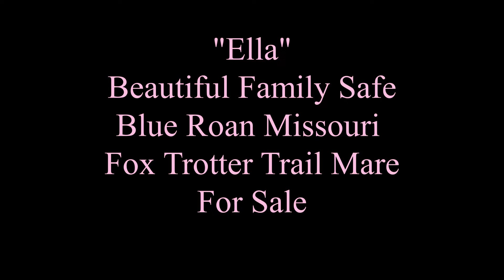SOLD!!! SOLD!!! SOLD!!! "ELLA" CAN BE SEEN AT ONLINE HORSE AUCTION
Beautiful Family Safe Blue Roan Missouri Fox Trotter Trail Riding Mare For Sale. Bidding Is Open Now. Auction Ends Thursday September 1, 2022.